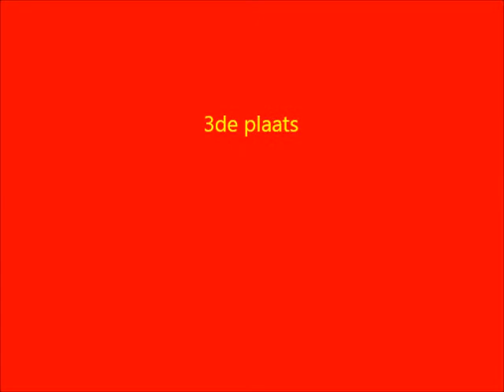Yera Van Vlem - PV1 - Brugge - 13.01.2013